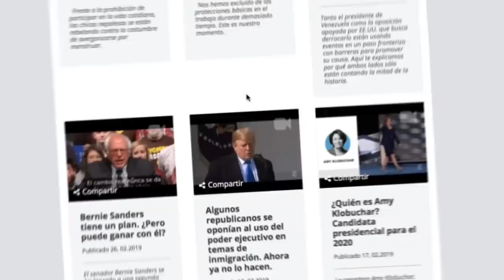Padre Luis Herrera, denuncia asedio policial en catedral de Managua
El rector de la catedral Inmaculada Concepción de María en Managua, padre Luis Alberto Herrera, denunció que este sábado los agentes de la Policía Nacional están impidiendo el ingreso de feligreses al templo metropolitano.

¡Síguenos!